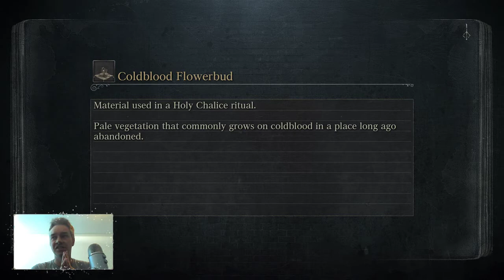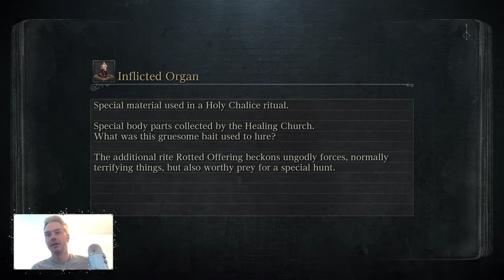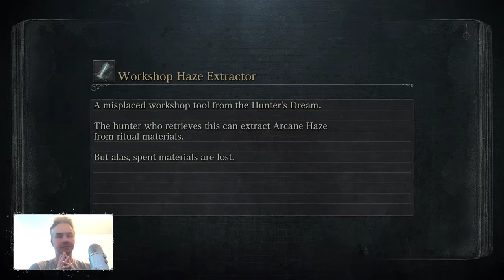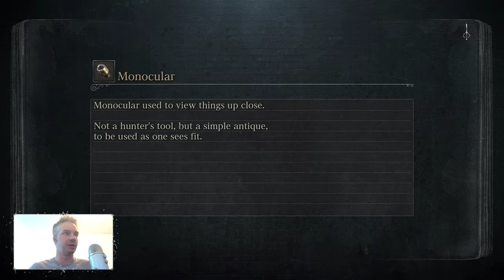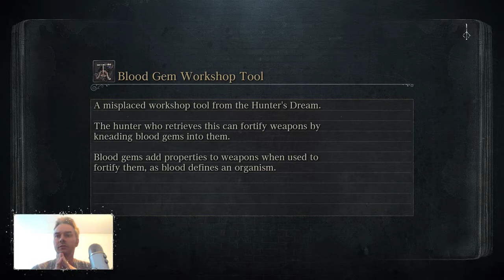Jordan was Live! - Bloodborne - EP 2